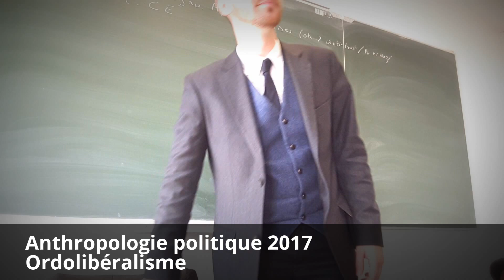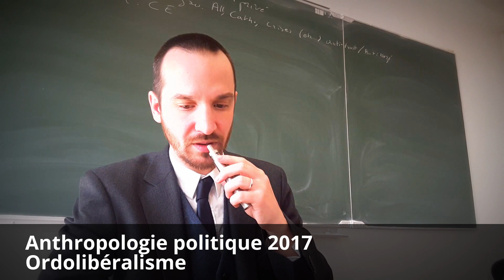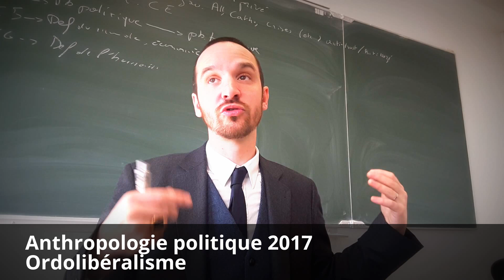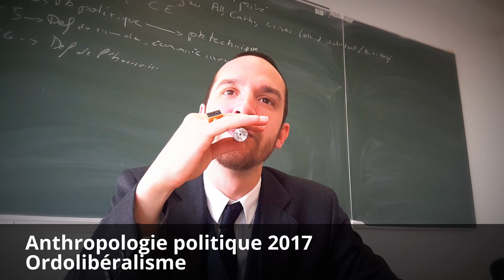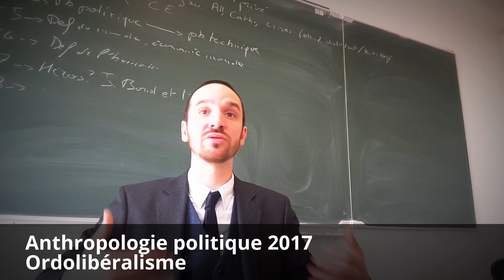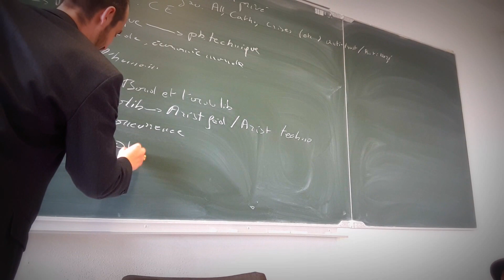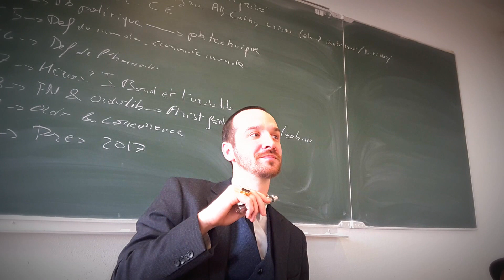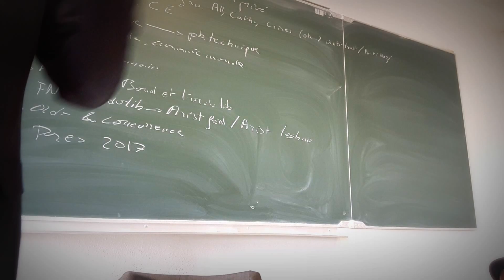Anthropologie politique 2017, Récapitulons, cours 13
Prochaine séance, examen sur table. Vous devrez aussi me rendre fiches de lectures et dossier.

Merci à vous tous pour ce semestre, ce fut un plaisir pour moi de faire ce cours pour vous.